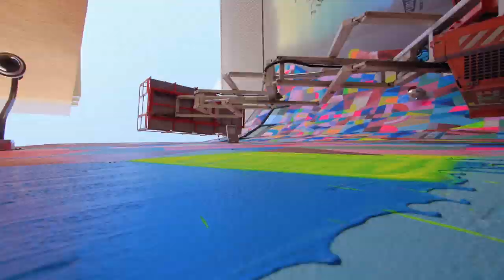PUBLIC 2014: Art in the City | Official Video, Peacock Visuals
PUBLIC is a celebration of urban art and creativity that brings to Perth and the Pilbara urban, visual, and digital artists from around the world. Walls and laneways are transformed with street art, projections, installations, and public events. This multi-year program encompasses three components in 2014: Art in the City, Art in the Pilbara, and 100 Hampton Road, each celebrating creativity as a public good.